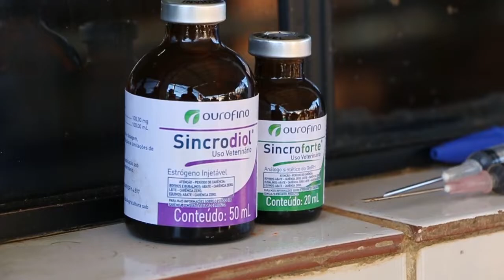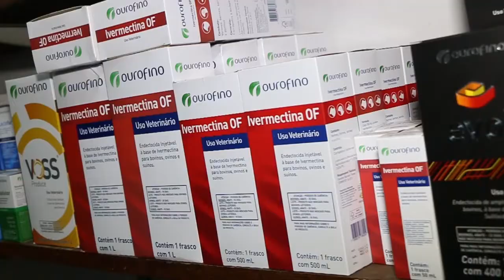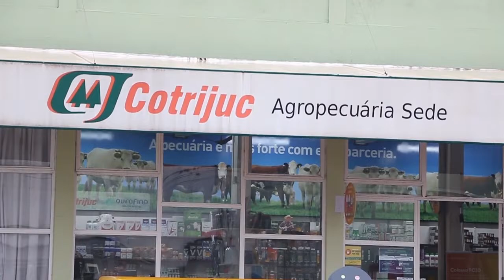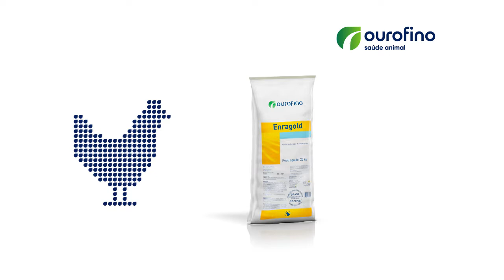Ourofino em Campo - 25/06/2018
Veja como é feita a terapia de secagem na granja Modelo, em Santa Catarina. Conheça a trabalho da Cotrijuc, parceira da Ourofino no Rio Grande do Sul.
Destaques: Ciprolac Vaca Seca (antimastítico), Sellat (antimastítico) e Colosso FC30 (ectoparasiticida)